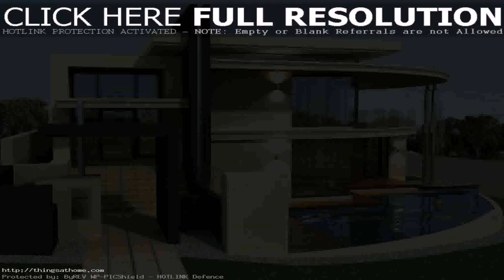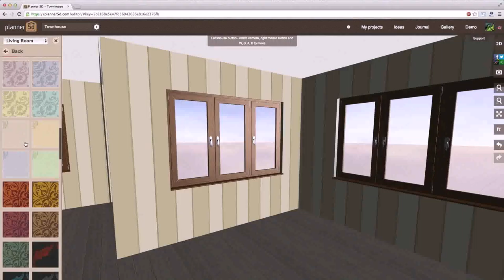Buy Car NY 5% DP